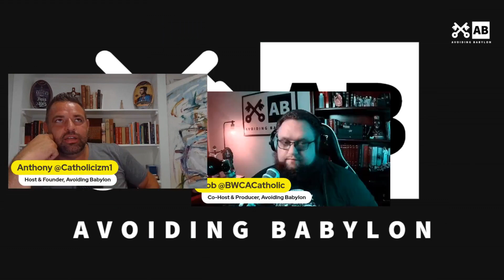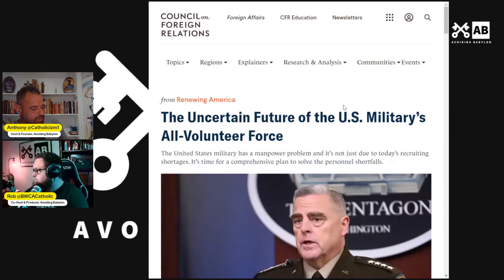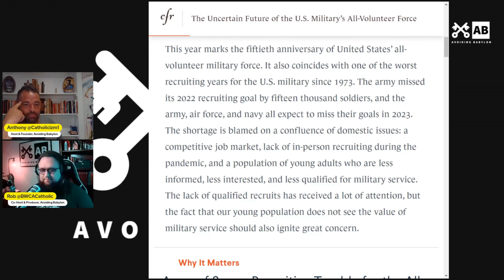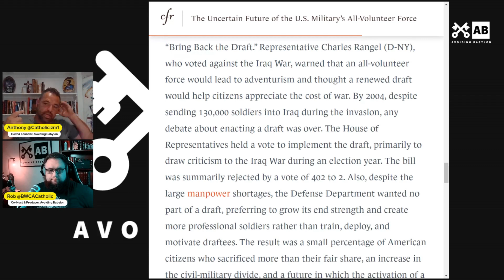Is The US Provoking WW3 With Russia?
Are we on the brink of another new global conflict? Join us as we delve into the geopolitical chess game unfolding in both Ukraine and Russia. We unpack the high-stakes tension, dissect Russia's strategy, discuss the potential involvement of the US, and explore the implications for NATO. What do the recent drone strikes in Moscow mean? Could it indeed be a trigger for Article 5? In addition, we cover the unfolding potential for conflict happening in Niger and West Africa.  The conversation gets even more heated as we switch gears to discuss a pressing domestic issue - the future of the US military.

With recruitment numbers dwindling, we dissect the reasons behind America's waning interest in military service and the potential repercussions of a draft. Remember the House vote in 2004 to reintroduce conscription? We revisit that potentially game-changing decision and discuss what it could mean for our nation's youth. Tune in for a mind-stirring discussion that will leave you with plenty to ponder.